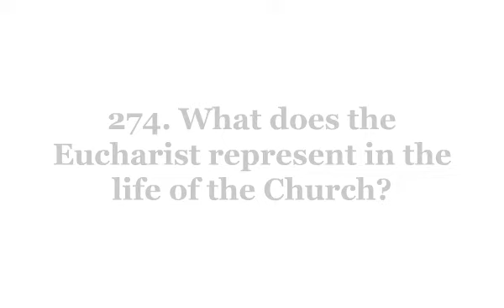274. What does the Eucharist represent in the life of the Church?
It is the source and summit of all Christian life. In the Eucharist, the sanctifying action of God in our regard and our worship of him reach their high point. It contains the whole spiritual good of the Church, Christ himself, our Pasch. Communion with divine life and the unity of the People of God are both expressed and effected by the Eucharist. Through the eucharistic celebration we are united already with the liturgy of heaven and we have a foretaste of eternal life.